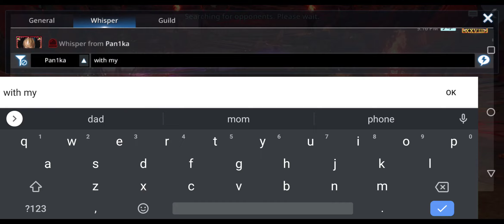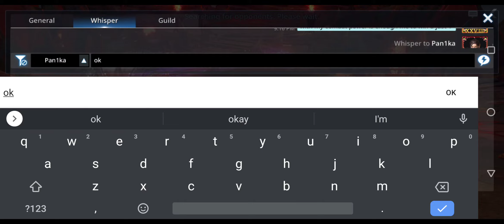Darkness Rises duel screw-ball vs Panika